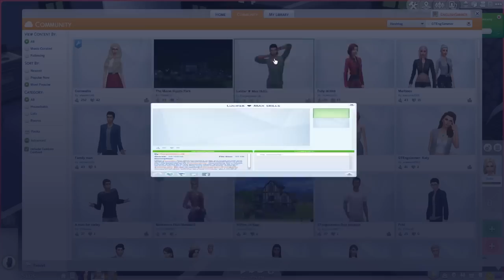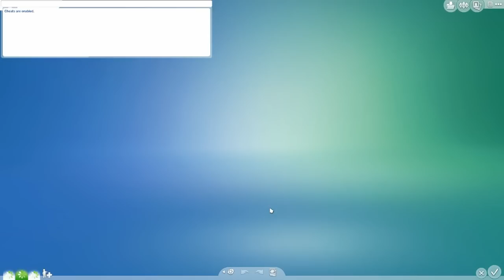Let's Play: Sims 4 Get Together | Part 21 | New Member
The Paragons gain a new member and he's fitting in pretty well with the ladies of the group ;)

Origin ID: EnglishSimmer